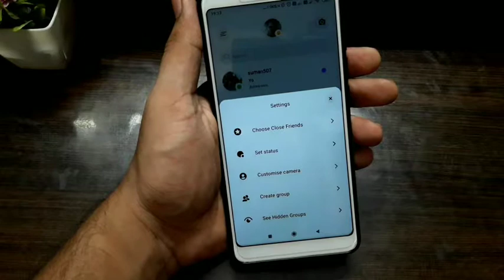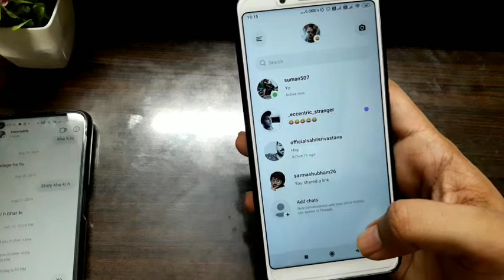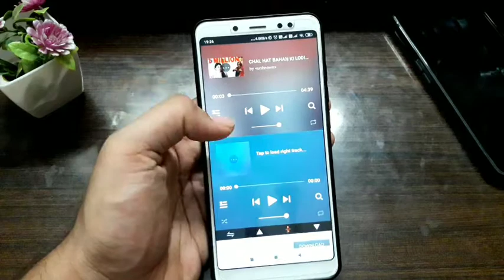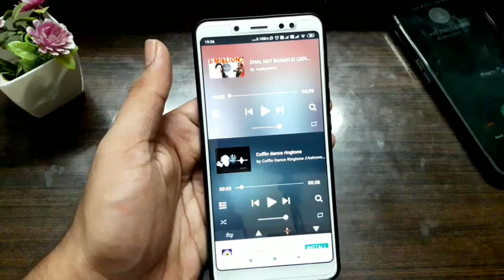4 Awesome application of august 2020 ! zabardast application I bet you don't know ! Watch Now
Ahoy There
--Here are the Top applications that will give you chills
--Some of them can be used for spying
--One will give you access to all over the world sites who are even banned
--One application will make your instagram cool

-What you guys waiting for do
-Pyar dika do ab